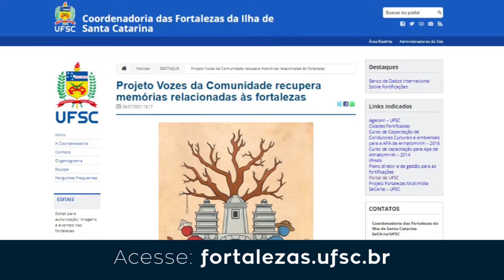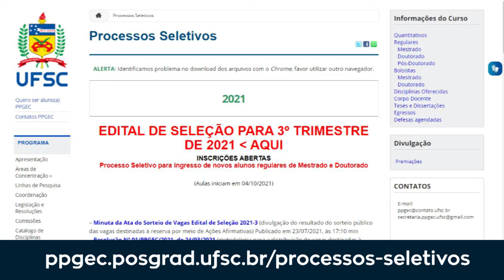Giro UFSC - 04 de agosto de 2021